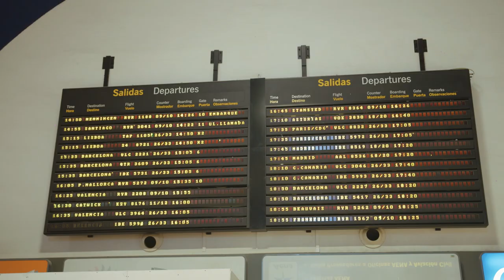Halve club trekt SHIRT UIT bij LITTE fissa in SPANJE🇪🇸 - FREDDY MOREIRA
Halve club trekt SHIRT UIT bij LITTE fissa in SPANJE🇪🇸 DISCO FATA PLATJA D'ARO